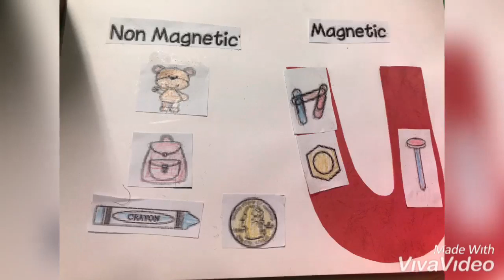Reema_International_School Grade 1B magnets activity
Science department
Grade 1B magnets activity
Teacher Mysaa